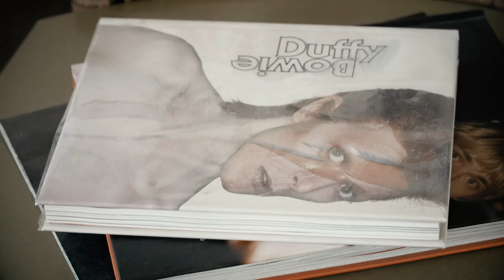Easy Street Records – Alki Beach House Vacation Rental (Seattle)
BEHOLD! Our very own Easy Street Themed Beachhouse getaway! Use this link and we leave u gift. DM us after u booked!
FIND US ON: TurnKey VacationRentals Airbnb Booking.com MarriottHotels TripAdvisor Vrbo trivago Expedia and LonelyPlanet